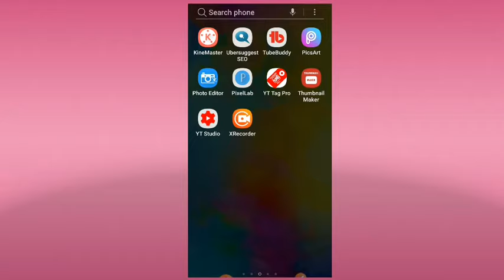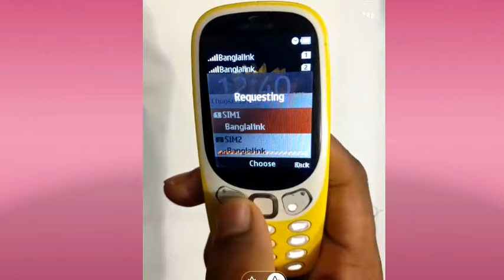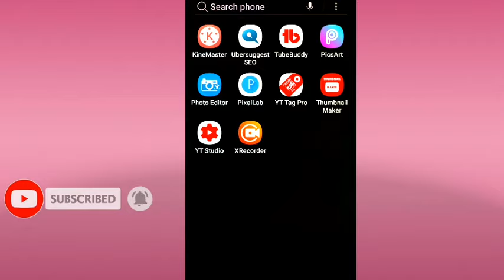রকেটের ব্যালেন্স কিভাবে চেক করবেন। How To Check Balance Of Rocket Account l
You can check the balance in Rocket account on mobile. Friends, you can easily see how much money you have in Rocket with your mobile. First you have to go to the dial option of the mobile, you have to go to the end of the dial and make a call. So friends, you can check your balance by going to the dial option and calling Rocket account.

All the topics of Android mobile and YouTube are discussed in my channel and the general knowledge of all the Android apps and YouTube, Facebook tricks are very easy.Any problems of Android and Android apps YouTube,Facebook are resolved.All the people can learn something about this.Everyday new video upload in my channel.Subscribe to my channel and stay with us.Thank you so much watching this video.